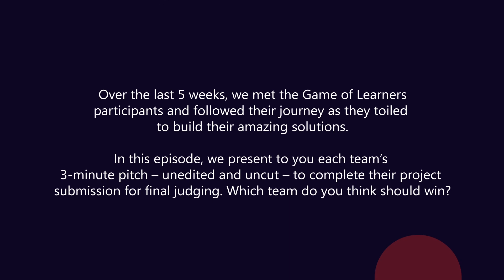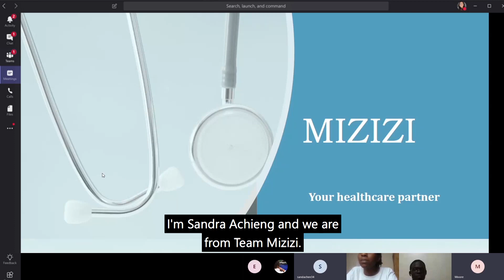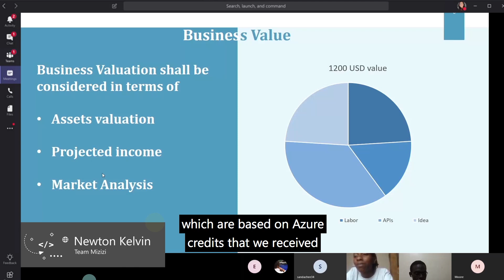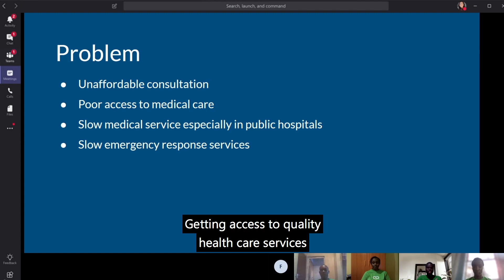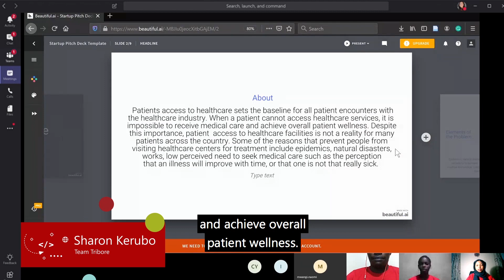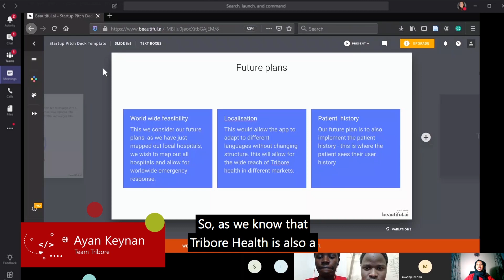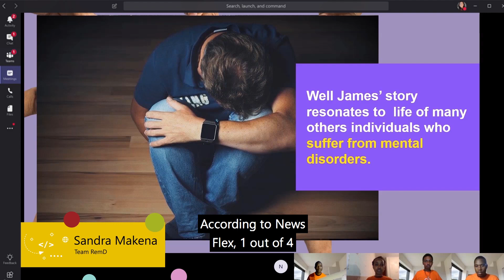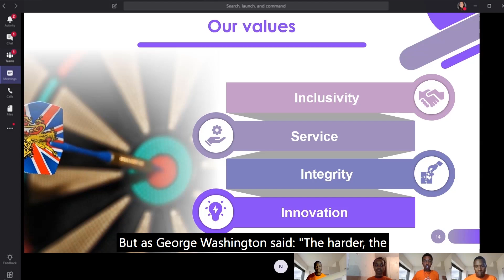ADC Game of Learners: Episode 5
Game of Learners is a five-week virtual hackathon developed by the Microsoft Africa Development Center (ADC) and executed by the Microsoft Learn Student Ambassadors. The program is aimed to establish a fun and experiential learning competition for undergraduate students. The pilot ran from 1st June to 3rd July 2020 with a five-team cohort comprised of 25 undergraduate students from various parts of Kenya.

Over the last five weeks, we met the Game of Learners participants and followed their journey as they toiled to build their amazing solutions. In this episode, we present to you each team’s 3-minute pitch – unedited and uncut – to complete their project submission for final judging. Which team do you think should win?